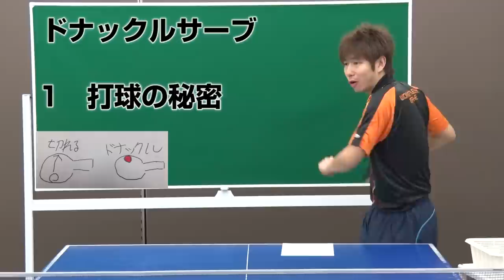ドナックルサーブの出し方｜フォアサーブ【卓球知恵袋】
得点力の高い無回転サーブを
みなさんにシェアしたいと思います。